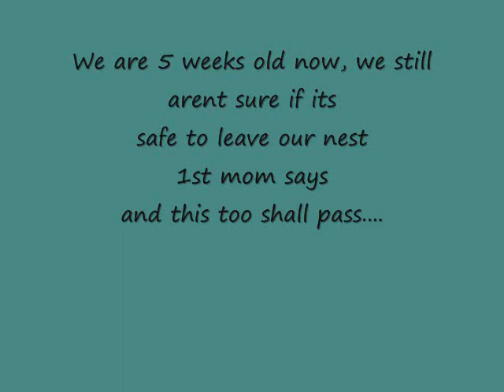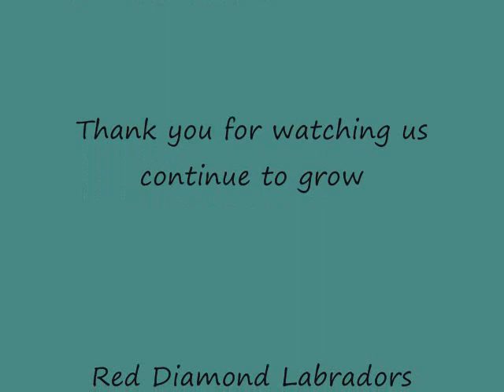Fox Red Lab puppies 1st look outside